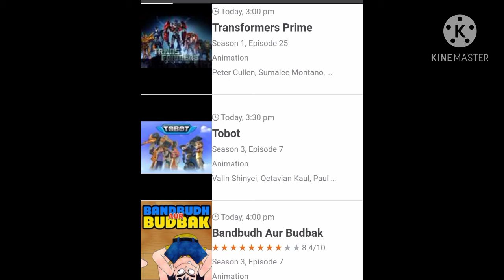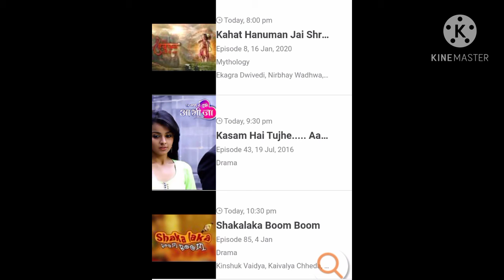Big Magic Channel ka pura schedule Jaane is video mein